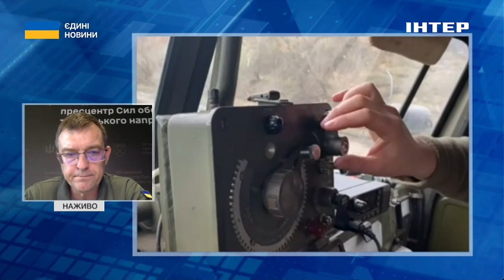Валерій Шершень поділився деталями щодо оперативної ситуації на Таврійському напрямі